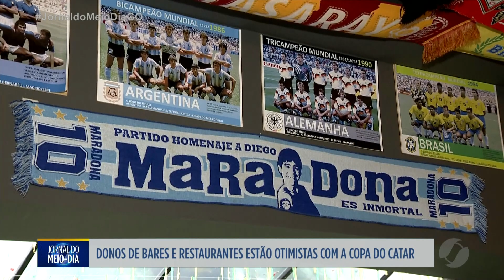JMD - Donos de bares e restaurantes em Goiânia estão otimistas com a copa do Catar